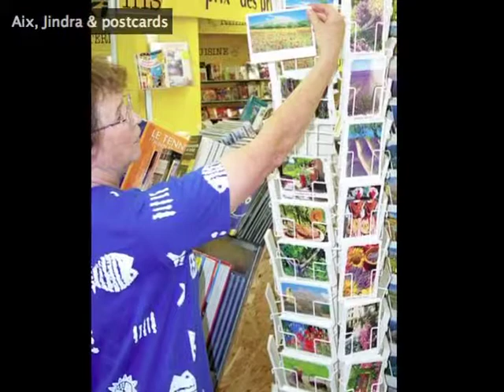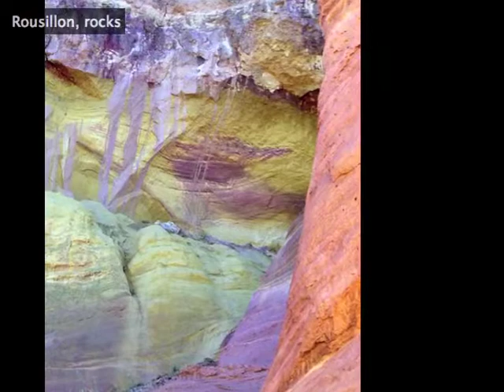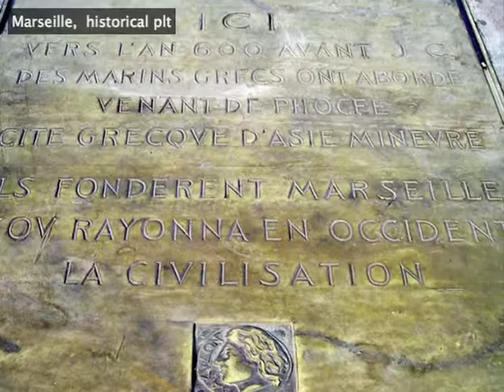France, Provence 2000, Slideshow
Trip to Provence, France in the summer of 2000.

Cesta do Provence v létě 2000.